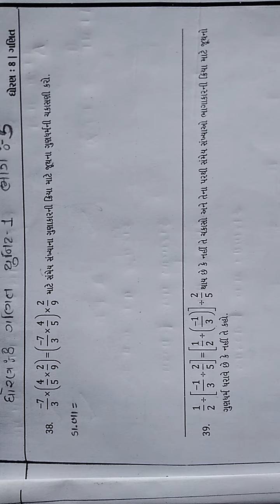Std 8 Ganit 1 Samey sankhyao 5 Q 38 to Q 40